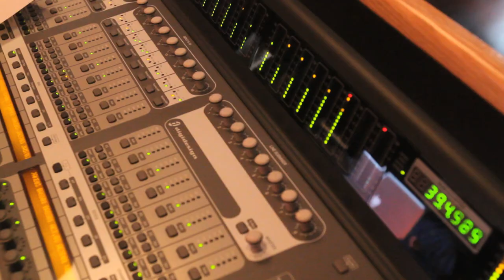The White Buffalo In Studio Recording His New Record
The White Buffalo is in Unison's studio recording his new full length. Due May 2011!